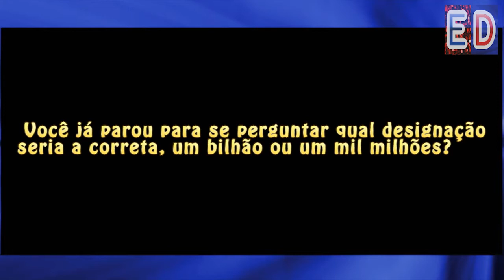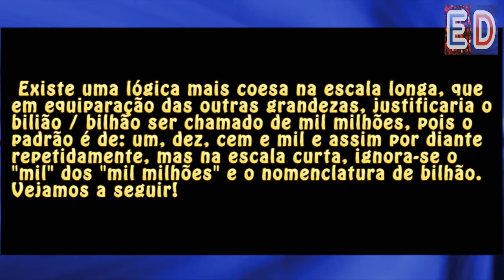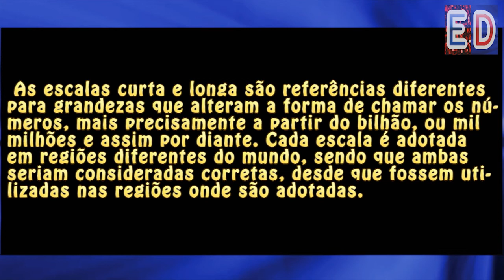Afinal, é um Bilhão ou Mil Milhões?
Sabe qual seria o correto, um Bilhão ou Mil Milhões?

Trilha sonora: Clover 3 - Vibe Mountain / Biblioteca de áudio do Youtube